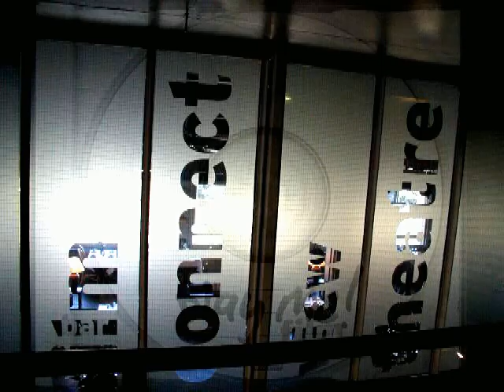introduction to Watermans